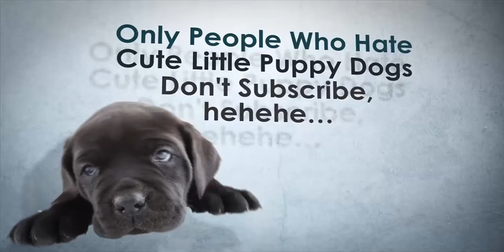Try not to laugh | Babies funny | Dog spazzes out, much to the baby's delight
Bbies Funny is all about the babies and their fun with all so enjoy it here.
 Synthesize the baby's play with the pets.
Funny babies, funny pets, funny babies and pets.
We guarantee the copyright of the upload content on the channel.